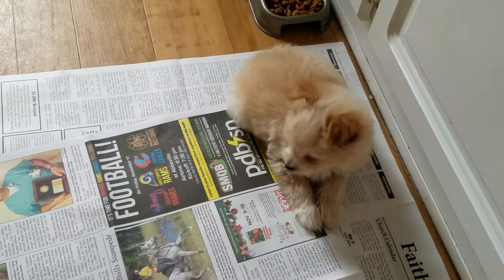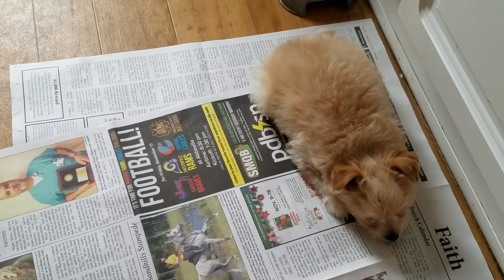Sleepy babys 2-15-18